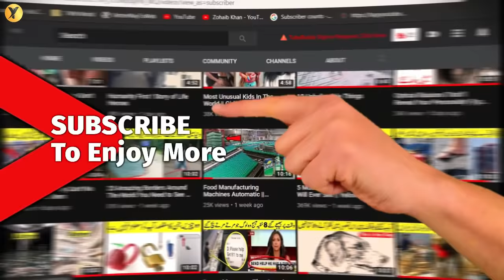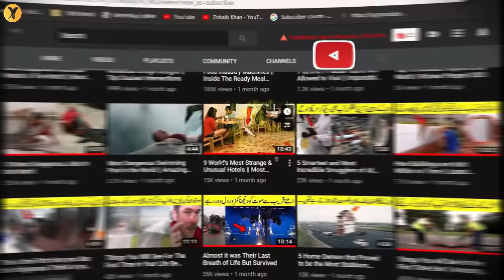Biggest Sea Waves In The World Seen || YELLOW